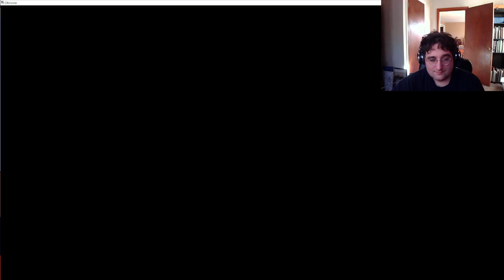Lets Play Elder Scrolls Oblivion- We POISON an OLD DYING MAN!!? (18)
I play the beloved classic roleplaying game Elder Scrolls Oblivion